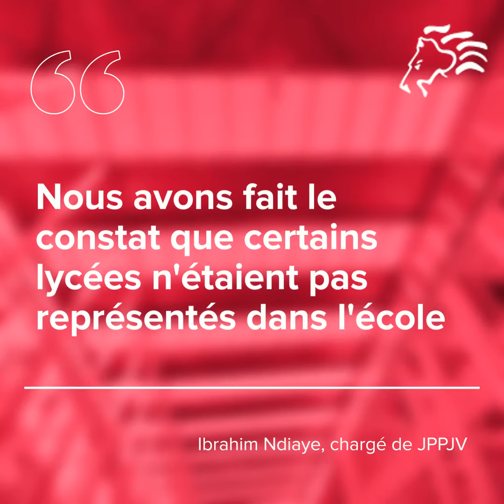Je le peux parce que je le veux (aide à la préparation de concours)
Sciences Po : JPPJV, un dispositif pour l'égalité des chances
Soutenu par la Région Nouvelle-Aquitaine, le dispositif Je le Peux parce que je le veux mis en place à Science Po Bordeaux permet à des élèves de lycées situés en zone défavorisés de se préparer au concours d'entrée à l'établissement. Objectif : développer la diversité sociale.